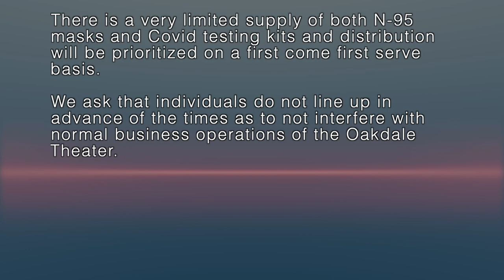Town of Wallingford Health Department Covid Test Kit and N95 Distribution Distribution Site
Chief John Ventura #144 Wallingford Police Department 135 North Main St. Wallingford, CT 06492
On Tuesday, January 4, 2022, between the hours of 4 PM and 7 PM, the Town of Wallingford Health Department will be holding a Home Covid Test Kit and N-95 Mask distribution event. The program will be held at the Oakdale Theater located at 95 South Turnpike Road. Individuals are asked to enter through the main driveway to the Oakdale Theater on South Turnpike Road and will be directed to a queue where members of the Town of Wallingford Emergency Management will further instruct individuals. Those wishing to obtain a test will be required to present identification showing proof of Wallingford Residency. There is a very limited supply of both N-95 masks and Covid testing kits and distribution will be prioritized on a first come first serve basis. We ask that individuals do not line up in advance of the times as to not interfere with normal business operations of the Oakdale Theater.